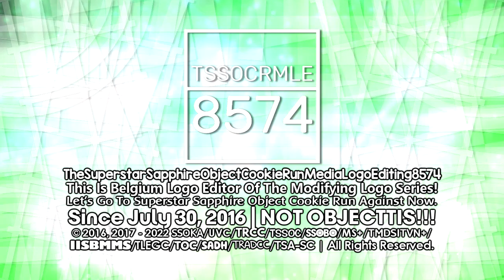SSOify's 1 Enhanced Logos, 2 New Multi-Sided Logos & 1 X-mas Logos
List:
-TSSOCRMLE8574 "Georby 7-1.0" Intro/Logo Graphic (Enhanced | Multi-Sided)
-TSSOCRMLE8574 "Cube Rotham Pro 1.0" Logo Graphic (Multi-Sided)
-TSSOCRMLE8574 "Rubik 1.0" Logo Graphic (Enhanced | Multi-Sided)
-TSSOCRMLE8574 "X-Mas VCR OSD 2.5" Logo Graphic (Gacha Club Version | Multi-Sided)

This will be the conclusion/end of my CBS (1967) Styled & Futuristic Rodin Pro 1.0 logo series.

A͓̽d͓̽d͓̽ ͓̽M͓̽e͓̽ ͓̽D͓̽i͓̽s͓̽c͓̽o͓̽r͓̽d͓̽: 𝗦𝘂𝗽𝗲𝗿𝘀𝘁𝗮𝗿💫🔴🔵#6669
𝟮𝗻𝗱 𝗗𝗶𝘀𝗰𝗼𝗿𝗱 𝗧𝗮𝗴: SuperstarSapphireObjecter's 2nd#9505

ᴜɴɪᴠᴇʀꜱᴀʟ ᴅɪꜱᴄʟᴀɪᴍᴇʀ ɪɴ ᴘᴏᴇᴍ ꜰᴏʀᴍ:

and all the TSSOCRMLE8574 Logos